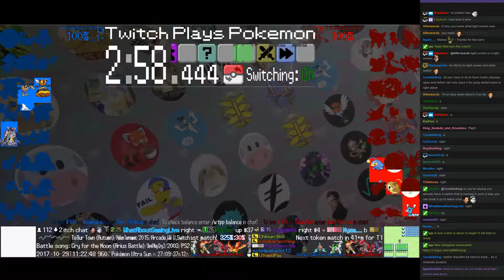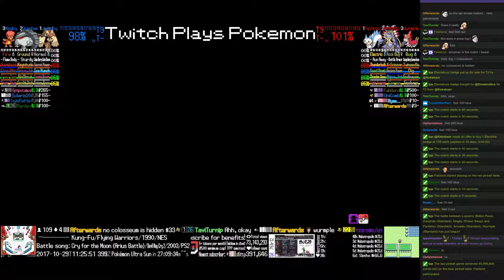Twitch Plays Pokémon Battle Revolution - Matches #95799 and #95800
#95799 [Blue: Lopunny (Baton Pass), Donphan (Standard), Magby (Power Swap)] vs [Red: Pachirisu (Standard), Armaldo (Standard), Wurmple (Standard)]

10:53 : #95800 [Blue: Deoxys Defense (Defense Counter), Larvitar (Standard), Gardevoir (Standard)] vs [Red: Manectric (Mixed), Ninjask (Physical), Azurill (Physical)]